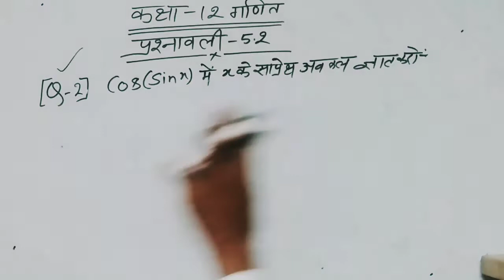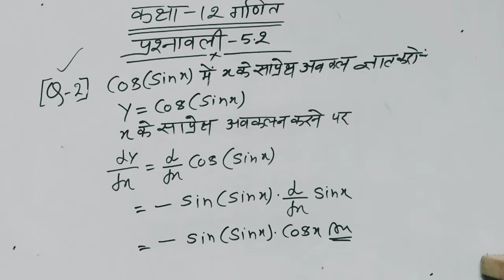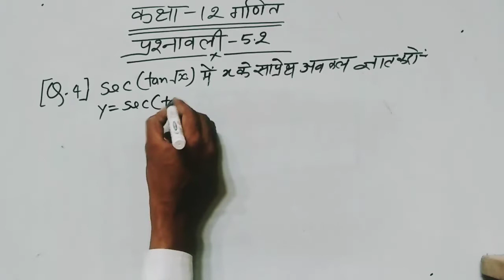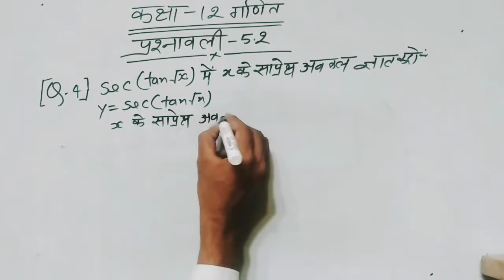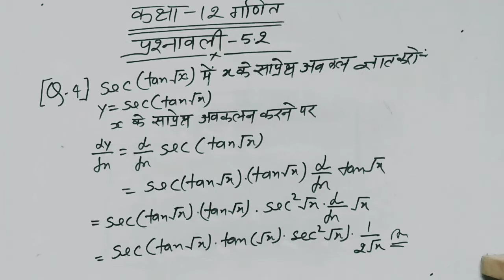कक्षा 12 गणित ( अवकलन) प्रश्नावली 5.2 प्रश्न संख्या 1 से 4 तक का सभी का हल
कक्षा 12 गणित अवकलन
कक्षा 12 गणित अवकलन प्रश्नावली 5.2
अवकलन प्रश्नावली 5
आकलन से पूछे जाने वाले संबंधित प्रश्न
मैथ पवन सर एचपी क्लासेस
कक्षा 12 गणित पवन सर
कक्षा 12 गणित अवकलन पवन सर
कक्षा 12 गणित अवकलन प्रश्नावली 5.2 ही पवन सर
math HP classes Pawan sir avkalan
chapter 5.2 avkalan
chapter 5.2 Auckland
hp classes Pawan sir math
avkalan prashnawali 5.2

class 12 math ncert ex 5.2
,avakaln in hindi,avakaln,avakaln ncert,सांतत्य तथा अवकलनीयता class 12 maths,saatatya tatha avkalniyata,rajasthan board,continuity and differentiability,continuity and differncebilty,bihar board,math by mukesh sir,jay mahadev academy,maths by mukesh tripathi,जय महादेव एकेडमी,up board,mp board,differentiation,ncert math,सांतत्य तथा अवकलनीयता